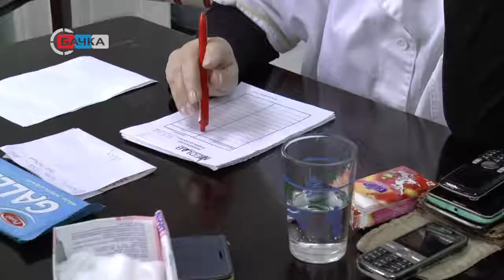23 10 Akcija besplatne analize krvi za penzionere pod nazivom Zajedno do zdravlja